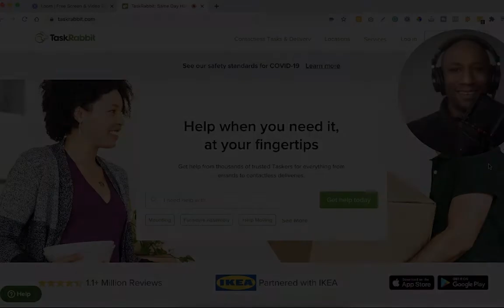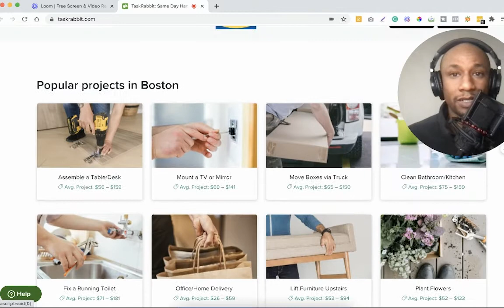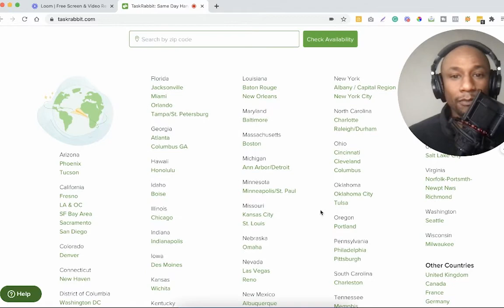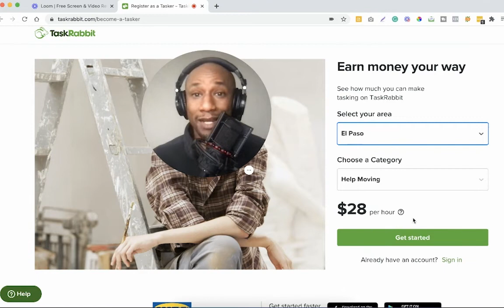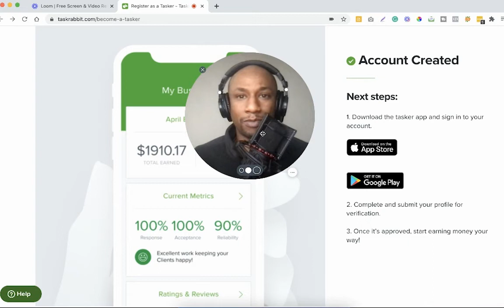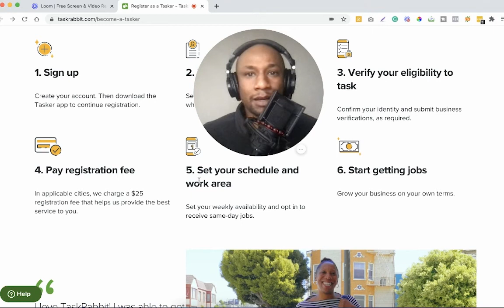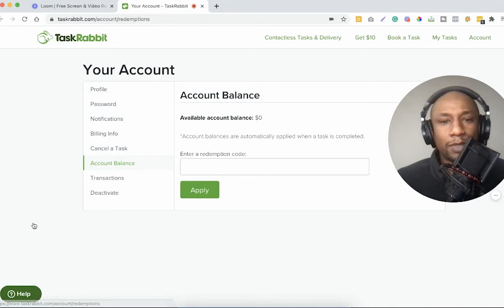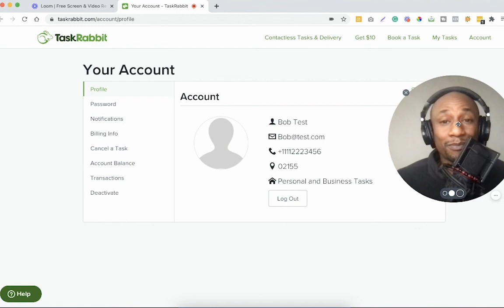How to Sign Up on Taskrabbit, Become a Tasker & Make Money in 2023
🎯 General Liability Insurance for your Self-Employed or Small Business!

Other Channels:
Using OPM to Grow Your Business @grantsloanscredit
Self-Employed and Small Business Tips and Tricks / Lifestyle Content @AceSpencer